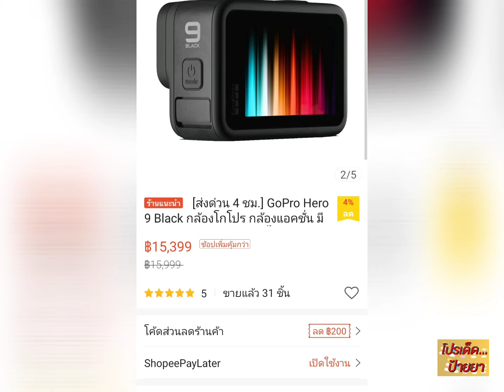GoPro Hero 9 Black เหลือ ฿15,399 เท่านั้น! ไปจัดเลย ส่งฟรีด้วยนะ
GoPro Hero 9 Black กล้องโกโปร กล้องแอคชั่น มีจอหน้า Vlog ประกันศูนย์ไทย 1 ปี ส่งฟรี ExtreamGoPro
ลดราคา 4%
เหลือ ฿15,399 เท่านั้น!
ซื้อได้ในแอป Shopee ตอนนี้เลย!